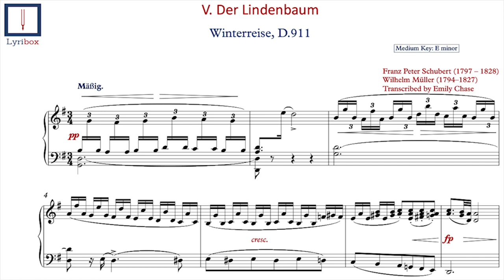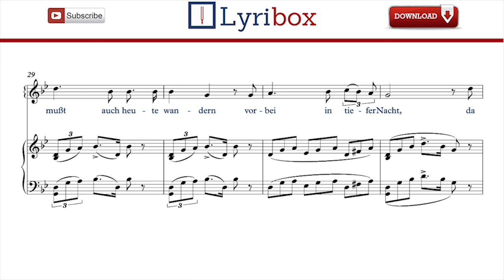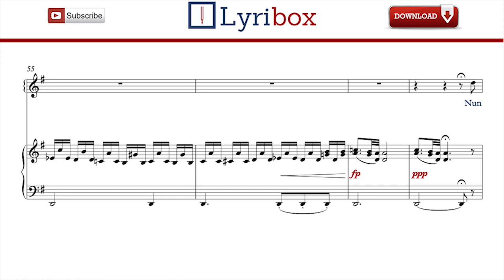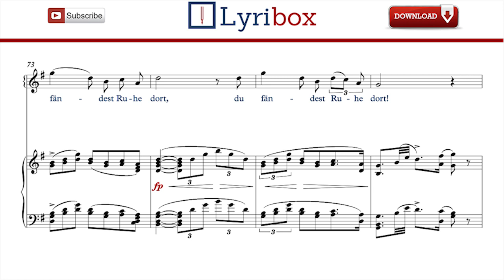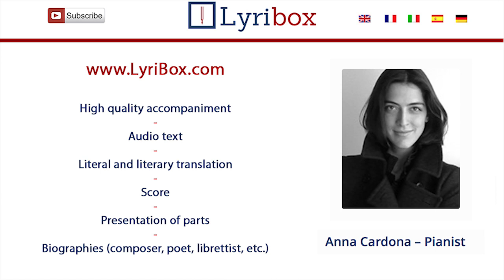Der Lindenbaum by Schubert - Karaoke / Piano accompaniment with sheet music of Der Lindenbaum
Download the Karaoke / Piano accompaniment with sheet music and lyrics of ' Der Lindenbaum ' from Winterreise by Franz Schubert.

Der Lindenbaum LYRICS:

da steht ein Lindenbaum:
Ich träumt in seinem Schatten
so manchen süßen Traum.
Ich schnitt in seine Rinde
so manches liebe Wort;
es zog in Freud’ und Leide
zu ihm mich immer fort.
Ich mußt’ auch heute wandern
vorbei in tiefer Nacht,
da hab’ ich noch im Dunkel
die Augen zugemacht.
Und seine Zweige rauschten,
als riefen sie mir zu:
Komm her zu mir, Geselle,
hier find’st du deine Ruh’!
Die kalten Winde bliesen
mir grad ins Angesicht;
der Hut flog mir vom Kopfe,
ich wendete mich nicht.
Nun bin ich manche Stunde
entfernt von jenem Ort,
und immer hör’ ich’s rauschen:
Du fändest Ruhe dort!

Der Lindenbaum Klavier begleitung, Der Lindenbaum Accompagnamento al pianoforte, Der Lindenbaum accompagnement piano, Der Lindenbaum Akompaniament fortepianowy, Der Lindenbaum acompanhamento de piano, Der Lindenbaum karaoke, Der Lindenbaum Аккомпанимент, Der Lindenbaum Acompañamiento con piano, Der Lindenbaum 피아노 반주, Der Lindenbaum 钢琴伴奏, Der Lindenbaum ピアノ伴奏